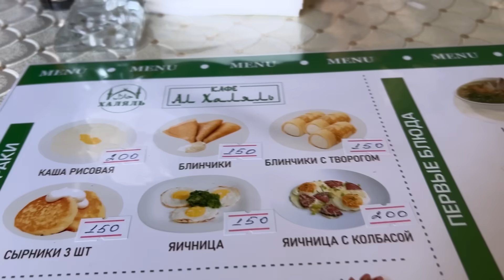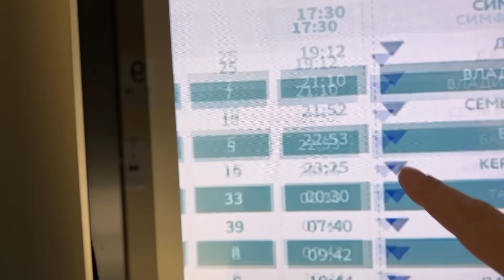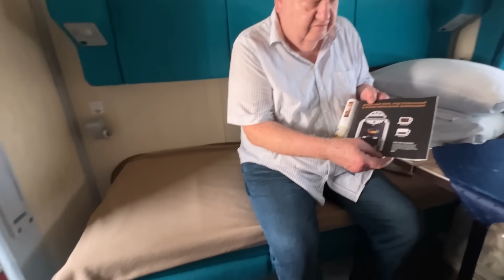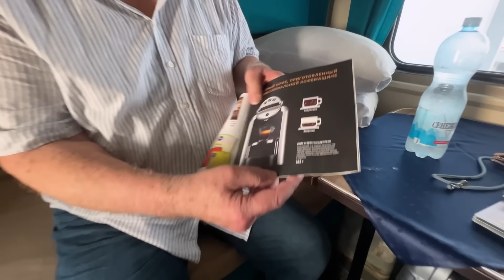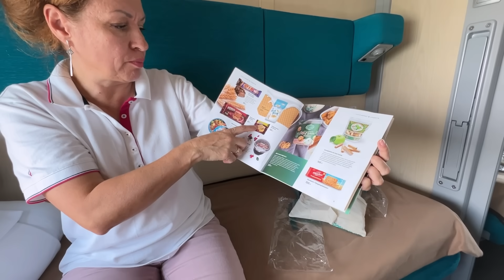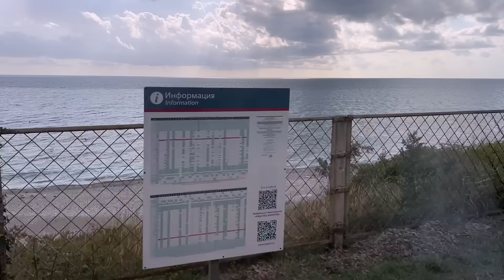Поезд ТАВРИЯ в Крым СВ вагон / УРА МЫ ДОМА !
Влог . Дорога из Германии в Россию . Третий день в пути . На поезде ТАВРИЯ из Адлера в Крым , в СВ вагоне . 12 часов наслаждения . Нас встретили , едем домой в наш любимый дом .